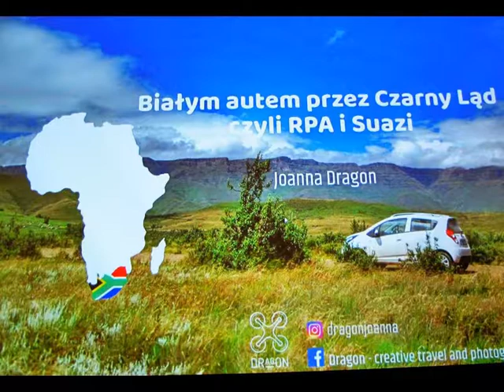Białym autem przez Czarny Ląd czyli RPA i Suazi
Prelekcję prowadziła Joanna Dragon